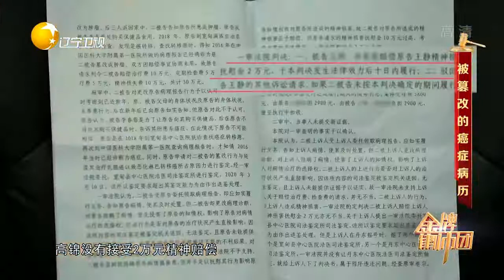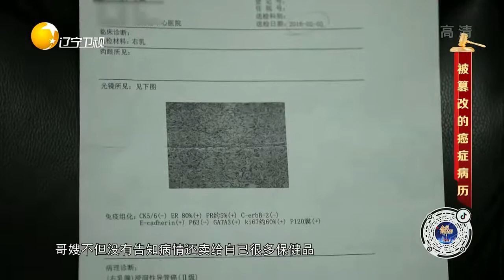妹妹患癌秘而不宣，哥嫂卖保健品给妹妹为哪般？